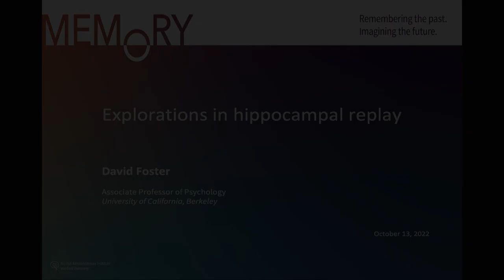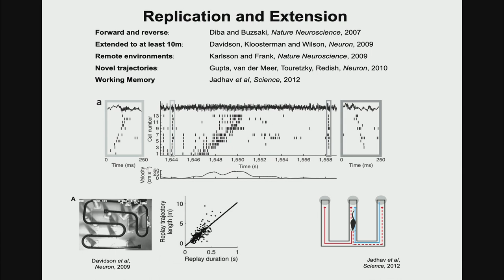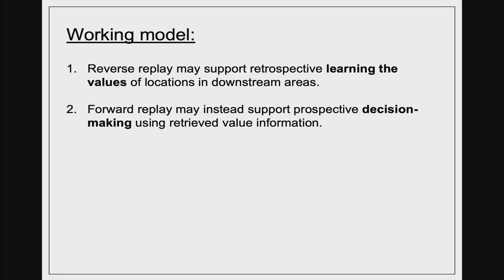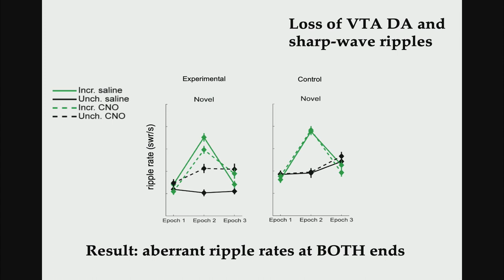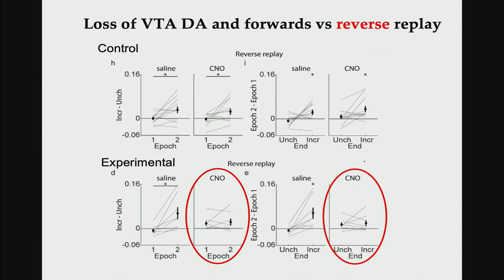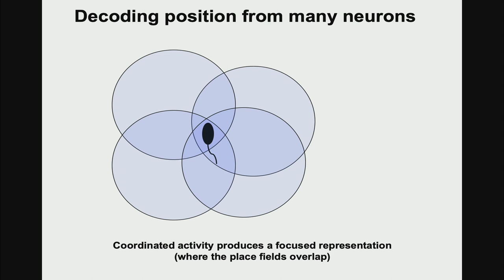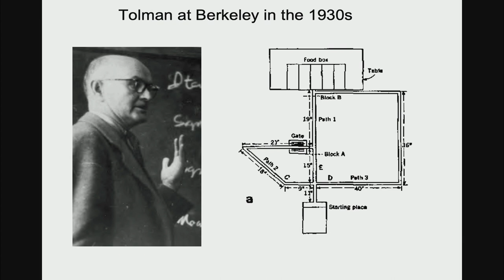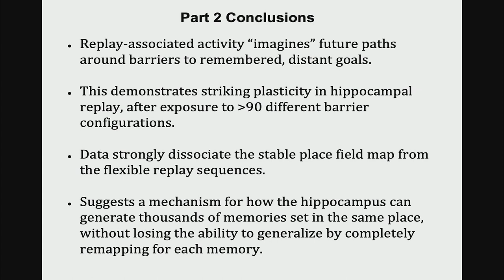David Foster – Explorations in hippocampal replay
Speaker:  David Foster,  University of California, Berkeley
David Foster is an Associate Professor in the Dept of Psychology and Helen Wills Neuroscience Institute, at the University of California, Berkeley. His research focuses on neural mechanisms of learning and memory, in particular, how populations of neurons encode and process information in awake, behaving animals. His recent work has focused on precise sequences of neurons in the hippocampus that are activated repeatedly during behavior, reflecting either memory for immediately preceding spatial experience, or predictions of future behavior. Dr. Foster is an Alfred P. Sloan research fellow, a NARSAD Young and Independent investigator, and has received awards from the McKnight Foundation and the Whitehall Foundation.

Session Overview: Explorations in hippocampal replay
Replay is the name commonly given to a set of phenomena in which neurons, in the hippocampus and other areas, are activated in sequences during rest or sleep that correspond to sequential activity patterns across the same neurons observed during behavior. The first reports of replay described a simple case in which sequences during behavior were recapitulated in the same format during sleep, leading to an interpretation of replay as a potential mechanism for systems memory consolidation. Over the following two decades it has become clear that the range of replay phenomena is much broader. Replay can be in the reverse order to behavioral experience, and can combine previous separate experiences into novel composites. It occurs robustly in the awake state, and can reflect immediate previous experience, or predict future behavior. However, the role of replay remains unknown. Dr. Foster will describe the results of experiments in which his lab has attempted to relate observations of replay to ongoing cognitive processes, such as learning environmental structure in a complex maze and memory formation during repeated experience of the same environment. These results point to a richer role for replay than has been previously recognized.